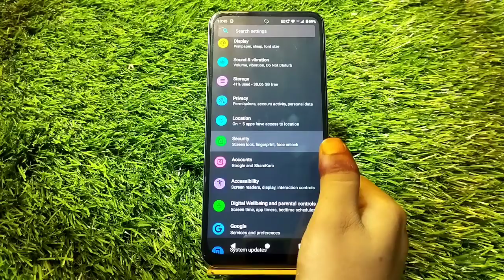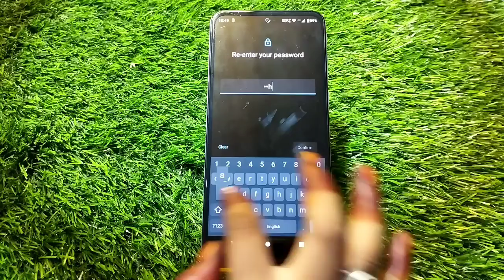How to set screen lock in Moto G42, Moto G42 pattern lock, Moto G42 pin lock,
How to set screen lock in Moto G42, Moto G42 pattern lock, Moto G42 pin lock, screen lock in Moto G42

How to set screen lock in Moto G42,
How to set password lock in Moto G42,
Moto G42 mein password lock Kaise lagaen,
How to set pattern lock in Moto G42,
Moto G42 mein pattern lock ki setting kaise karen,
How to set pattern in Moto G42,
Fingerprint lock setting in Moto G42,
Moto G42 mein pattern lock Kaise set Karen,
Pattern lock problem in Moto G42,
Moto G42 pattern lock setting,